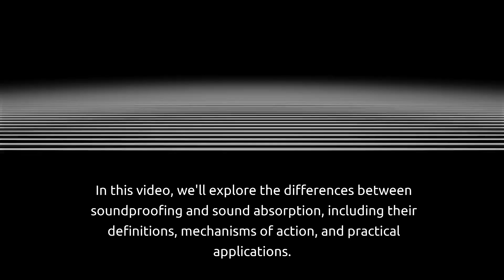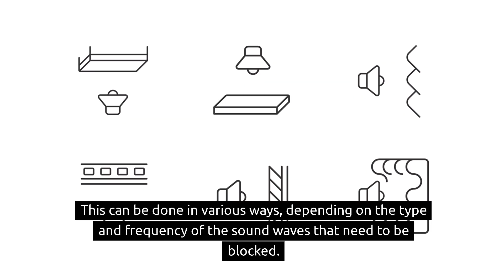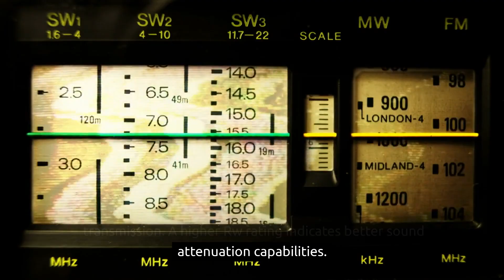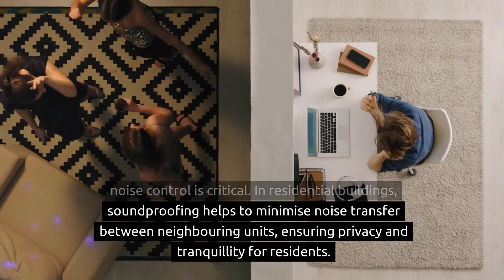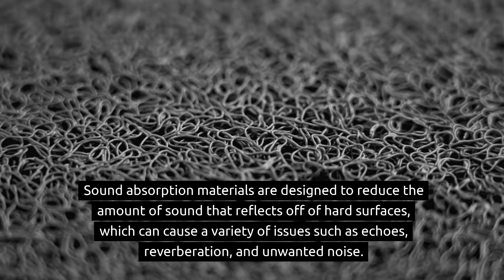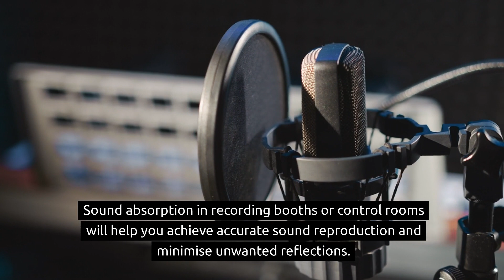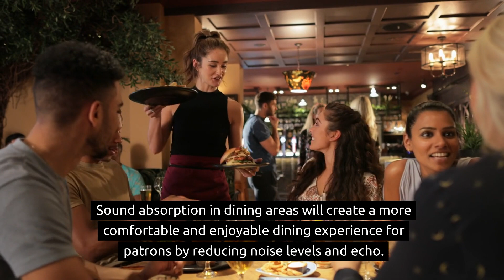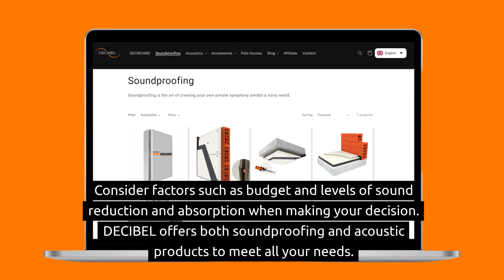Soundproofing vs Sound Absorption: DECIBEL's top tips and products for a quieter space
Ever wondered about the difference between soundproofing and sound absorption? Today, we unravel the mysteries behind these crucial elements of noise and sound control. Here's what you'll learn:

🔊 Understanding Soundproofing:
Definition and mechanisms of soundproofing
Importance in various settings like homes, offices, and studios

🎧 Understanding Sound Absorption:
Definition and working principles of sound absorption
Delving into the sound absorption coefficient
Importance in different settings such as auditoriums and restaurants

🔄 Differences Between Soundproofing and Sound Absorption:
Definition, purpose, and mechanisms of action
Application, effectiveness, and cost considerations
Real-world examples showcasing their impact

Get ready to deepen your understanding of sound control and optimize your acoustic environment like never before! Don't miss out on this insightful exploration! 🌟🔇 soundproofing SoundAbsorption AcousticControl 🎤🎯

🛒 Shop DECIBEL Solutions:
Transform your space with our premium soundproofing and acoustic products. Explore our shop for a range of solutions tailored to your needs.
❤️ Feel free to check out our amazing 5-star reviews on Google. And don't forget to leave yours, if you have already experienced the difference with our products.

🎓 Learn Acoustics with Us:
Delve into the science and art of acoustics with our blog and podcast. Uncover the mysteries of sound and elevate your auditory experience.

🎶 DECIBEL.
Noise Cleverly Reduced.
Sound Beautifully Transformed.